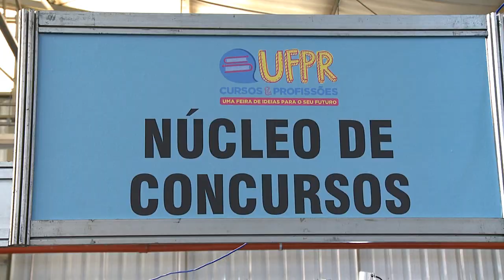UFPR: Cursos e Profissões | Inscrições do vestibular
O vestibular deste ano tem novidade! Veja na reportagem as informações para inscrição do processo seletivo.